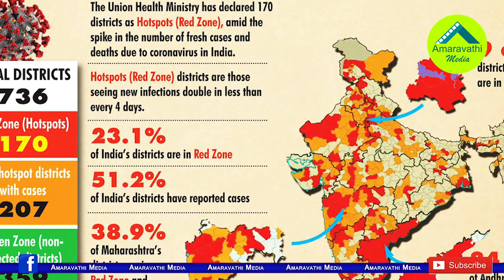మే నెలాఖరు వరకు లాక్ డౌన్ కు రెడీ అయిపోండి| The Center Hopes to Extend the Lockdown after May 17th